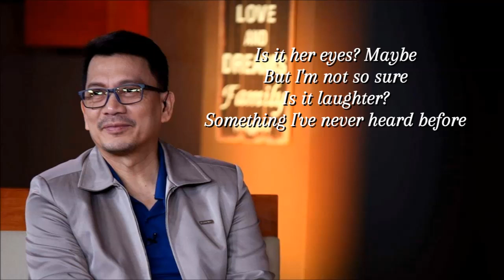So Many Questions - Cover by Kuya Daniel Razon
So Many Questions (lyrics)

Did you see her pass this way?
What is it about her?
What makes me feel this way?

Is it her eyes? Maybe
But I'm not so sure
Is it her laughter?
Something I've never heard before

But the answers are so few
All I really know is

That makes me stare?
That makes me wanna run
My fingers through her hair
Why she makes me feel this way?

Will I find her? Maybe
Will she be mine?
I can't stand this searching any more

Since the only time I see her near
Is when I close my eyes
Should I keep it that way?
The only way I can make her stay

*fully video* 🎞️🎥